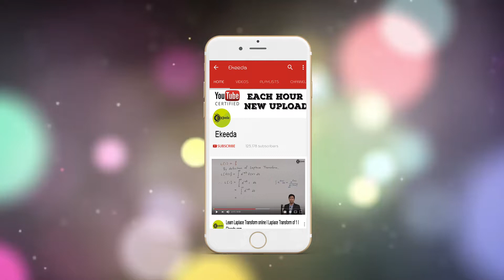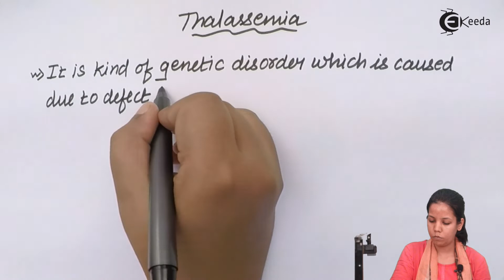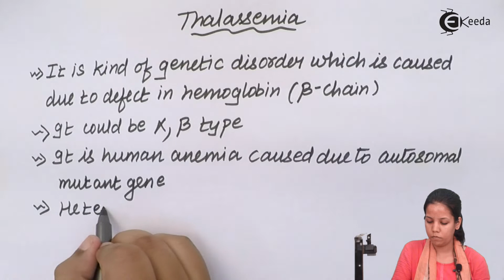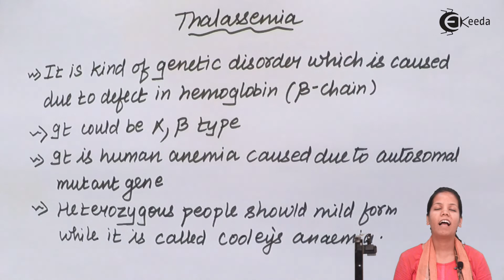Thalassemia - Chromosomal Basis of Inheritance - Biology Class 12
Thalassemia Video Lecture of Chromosomal Basis of Inheritance Chapter from Biology Class 12 Subject for HSC, CBSE & NEET.

Watch Previous Videos of Chapter Chromosomal Basis of Inheritance:-

Happy Learning : )